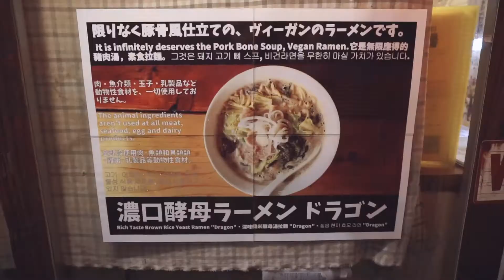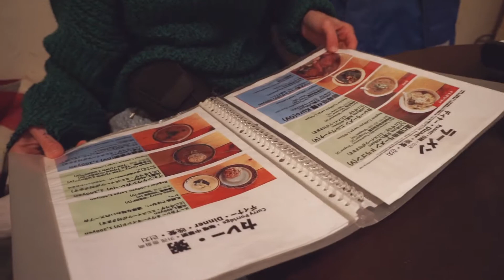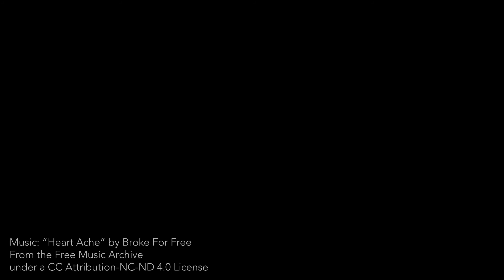Edible Odysseys vol.8 with Vegan Ramen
Yes! Vegans can have Ramen! I was extremely satisfied with the rich, fatty, filling Ramen in Chabuzen vegan cafe.
It is located in Shimokitazawa — one of the coolest areas in Tokyo.
I advise you to check out this place even if you are not vegan.

From the Free Music Archive
under a CC Attribution-NC-ND 4.0 License